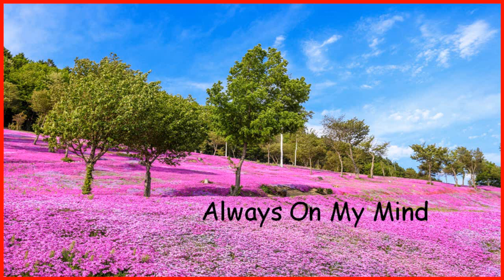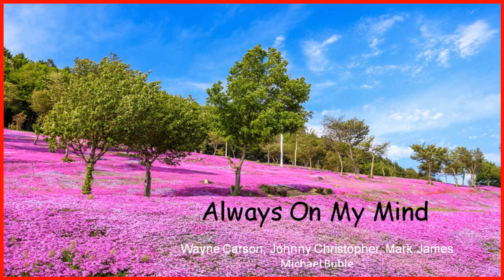Always in my mind - Z (Wayne Carson, Johnny Christopher, Mark James - Michael Buble)